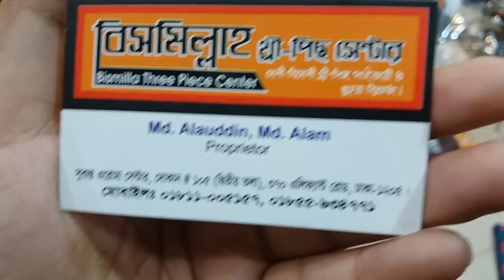৪০০টাকার দারুণ সব আড়ং পিন্ট থ্রি পিচ||Aarong print three picec collection